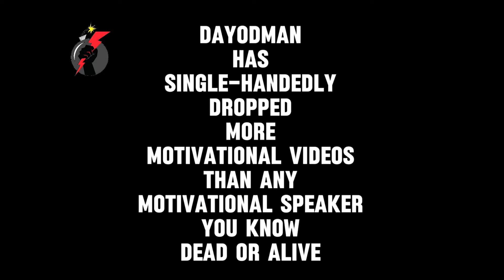Single-Dose Gene Therapy is Potentially Life-Changing for Adults with Hemophilia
Welcome to this channel dedicated to providing daily inspiration and motivation to help you keep going and stay positive! Join us for videos filled with uplifting messages, personal development tips, and stories of progress and success.

This Art is made to show the true connection between youtube creators who come together and create wonderful content when agreed upon